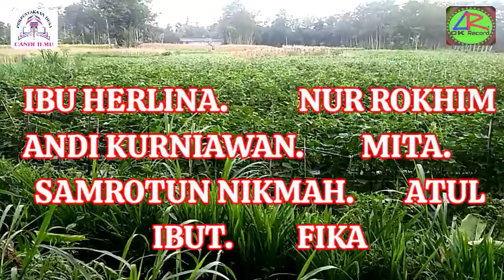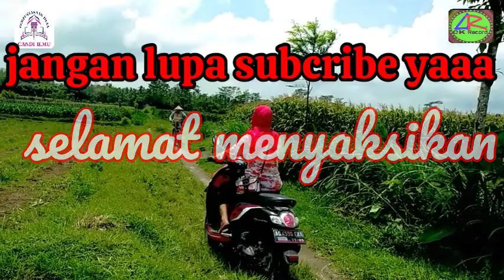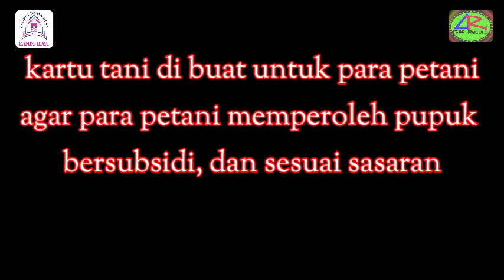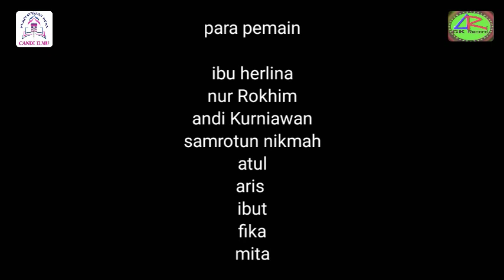PUPUK SUBSIDI UNTUK SIAPA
diceritakan di film kali ini . adalah keluh kesah para petani kecil yang sekarang ini lagi kesulitan untuk mendapatkan pupuk bersubsidi. dikarenakan belum terdaftar sebagai anggota kelompok tani. sehingga mereka harus membeli pupuk non subsidi. sedangkan harganya dua kali lebih mahal. sedangkan hasil panen nya yang belum jelas. karena harga nya yang sering mengalami penurunan.

kategori : film pendek
jenis.      : cerita rakyat
judul.      : pupuk subsidi untuk siapa